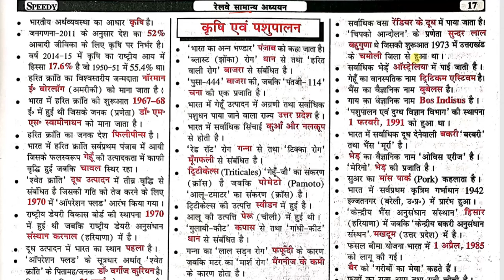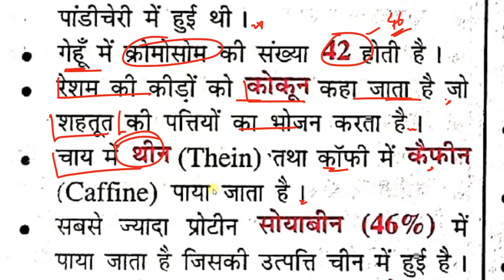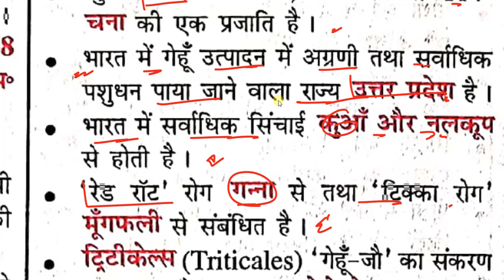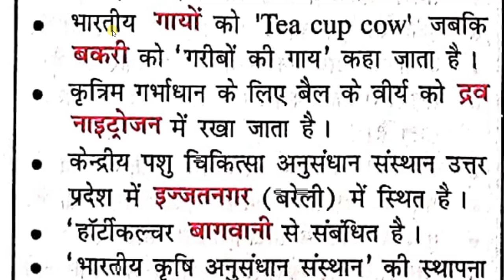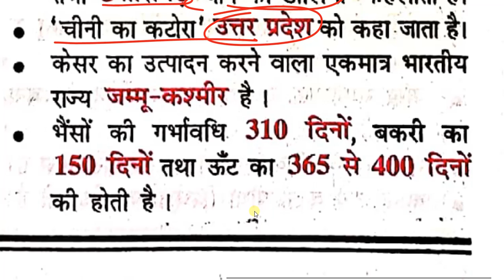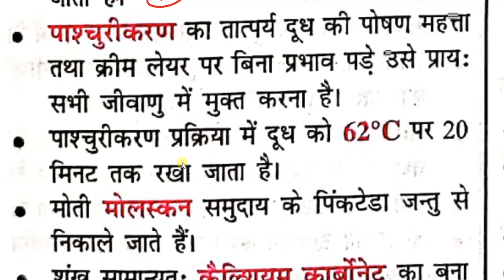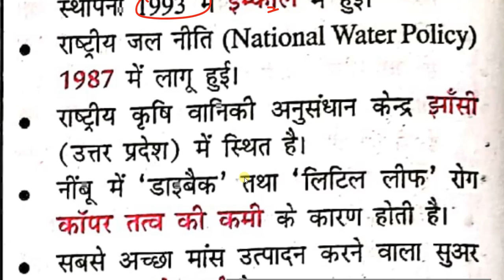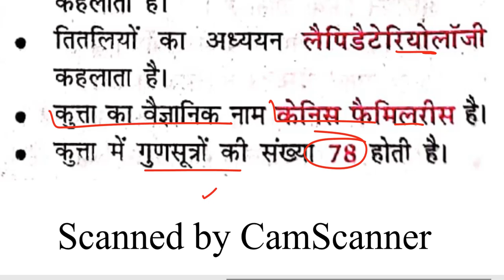SPEEDY GENERAL KNOWLEDGEABLE ( रेलवे सामान्य अध्य्यन ) Speedy GENERAL_KNOWLEDGE SPeedyGK.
SPEEDY GK BOOK IN HINDI,
MASTER VIDEO OF SPEEDY BOOK,
SPEEDY BOOK FOR RAILWAY,
BEST BOOK FOR RAILWAY,
SPEEDY GK,
SPEEDY GENERAL KNOWLEDGE,
MASTER VIDEO OF GK BOOK,
ALL SUBJECTIVE IN ONE VIDEO,